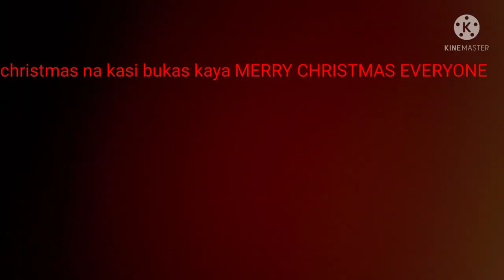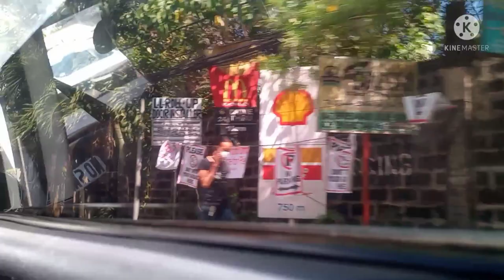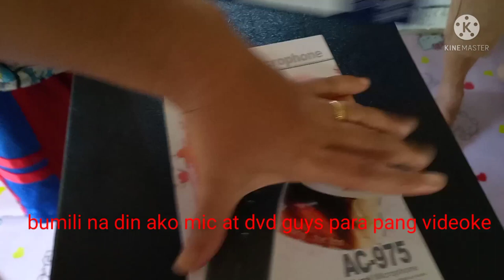Buy speaker, amplifier, mic and dvd for Christmas